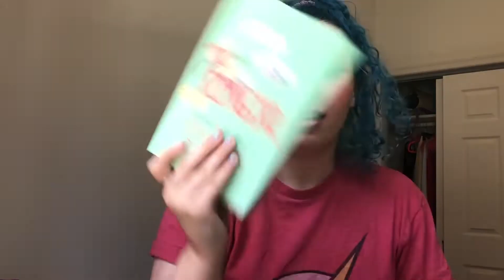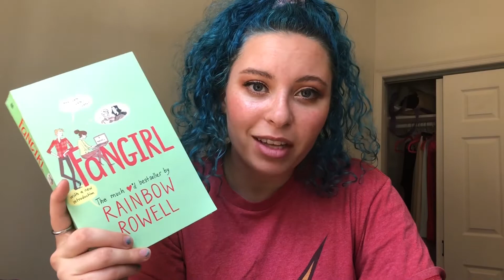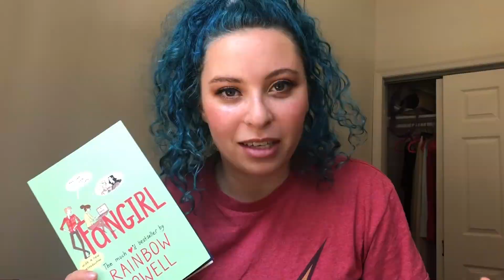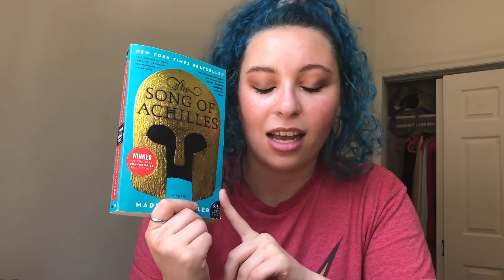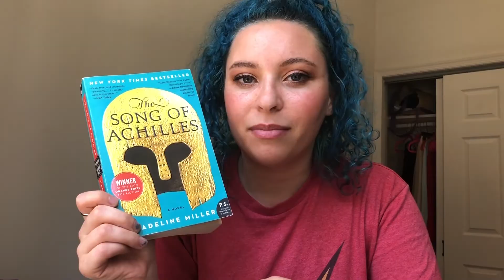Books That Make Me Cry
Hey guys! So this isn't exactly a recommendations list, but it is a pretty comprehensive look at how much of a cry baby I am. I got together the names of a few books that never fail to make the waterworks start and decided to share them with you! If you've read any of these, let me know, and if you have any recommendations along these lines I'd love to hear them!

Books Mentioned:
Harry Potter and the Deathly Hallows by J.K. Rowling
My Sister's Keeper by Jodi Picoult
Love Story by Erich Segal
The Fault in Our Stars by John Green
Dear John by Nicholas Sparks